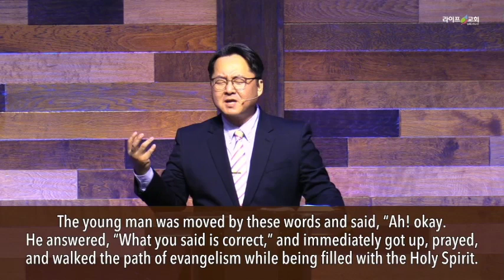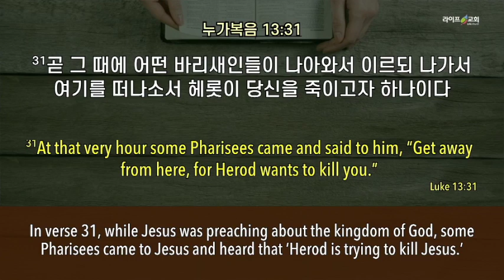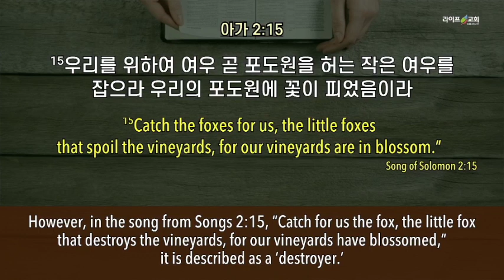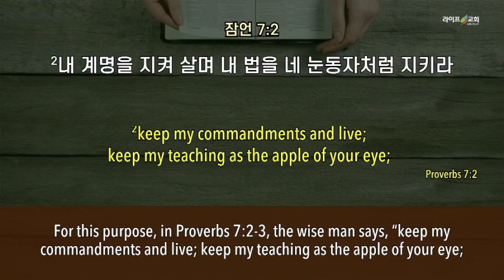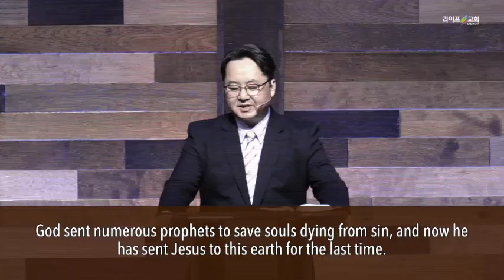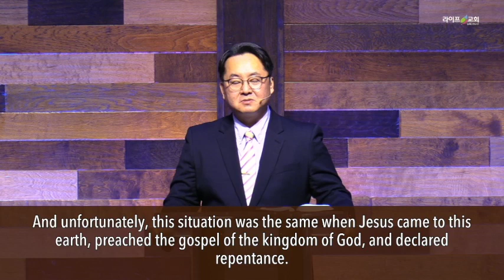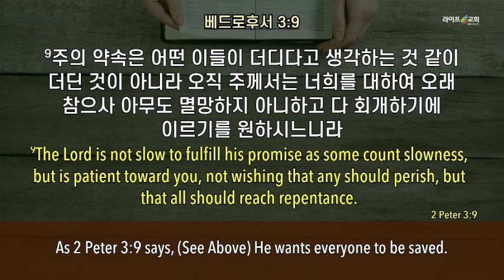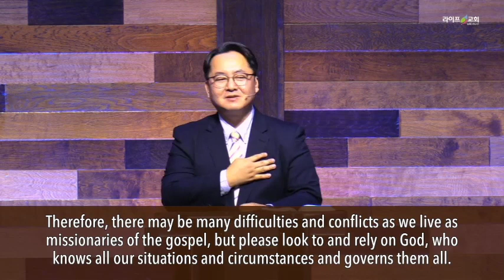2023-10-15 "사명자는 낙심하지 않습니다." (눅 13:31-35)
라이프교회 (Life Church)
말씀을 중심으로, 하나님과 이웃을 사랑하고 생명을 살리는 실천하는 공동체
To make our community area pure and powerful through the Love of Christ!

라이프교회는 CCLI 로부터 교회 저작권 라이선스와 스트리밍 라이선스를 취득해 CCLI 교회 저작권 라이선스 및 스트리밍 라이선스 규정에 따라 비영리 목적으로 사용하고 있습니다. 노래가 포함된 라이프교회가 제작한 콘텐츠에 광고가 보이는 경우는 콘텐츠에 사용한 노래의 저작권자의 수익 활동으로, 저작권 등록된 곡은 유튜브 정책에 따라 광고를 내 보내고 광고로 발생한 수익은 노래의 저작권자에게 지급됩니다. 광고의 종류는 유튜브에서 각 사용자의 영상 시청을 분석해 임의로 선정하는 것으로 알고 있습니다.